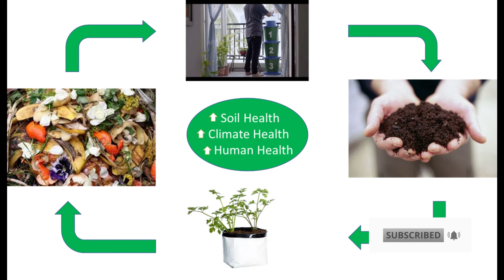పువ్వుల‌ వ్యర్థాలతో స‌బ్బులు ధూపం కర్రలు మొక్క‌ల‌కు ఎరువు‌నూ త‌యారు చేయ‌వ‌చ్చు | in telugu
Soaps with flower waste can be used to make incense sticks and fertilizer for plants.